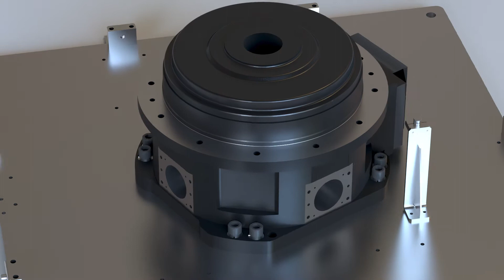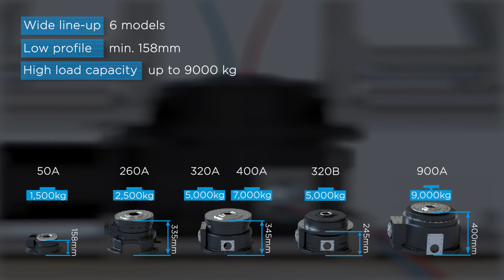Nabtesco - RS series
Rotary indexer or positioner – what is the difference? Rotary indexers and positioners are additional external robot axes for positioning of workpieces. A positioner normally has several axes, for example one for turning and one for pivoting the workpieces. The rotary movement is generally carried out by rotary indexers. Rotary indexers are therefore often installed as components in positioners. If the application requires a pivot axis, the tables can also be used separately.